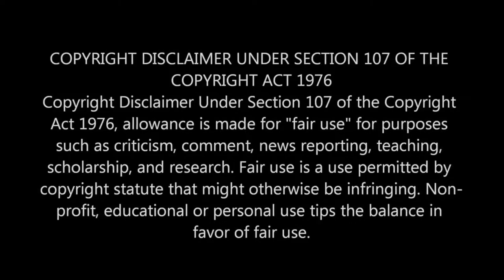🚨𝑮𝒐𝒍𝒇 𝑪𝒍𝒂𝒔𝒉 𝑳𝑰𝑽𝑬🚨𝑺𝒐𝒍𝒂𝒓 𝑺𝒕𝒂𝒕𝒆𝒔 𝑻𝒐𝒖𝒓𝒏𝒂𝒎𝒆𝒏𝒕 @ 𝑺𝒖𝒏𝒔𝒉𝒊𝒏𝒆 𝑮𝒍𝒂𝒅𝒆𝒔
🟣𝑴𝑨𝑺𝑻𝑬𝑹🟣